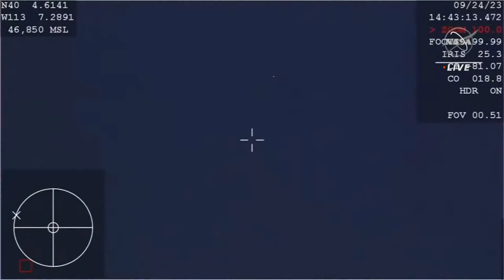LIVE: NASA Holds Briefing After Asteroid Sample Returned to Earth